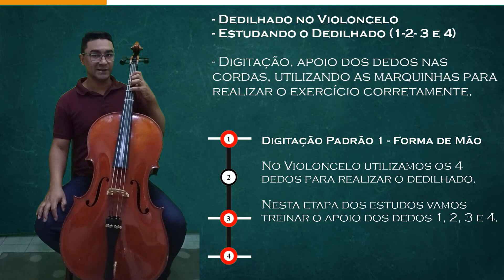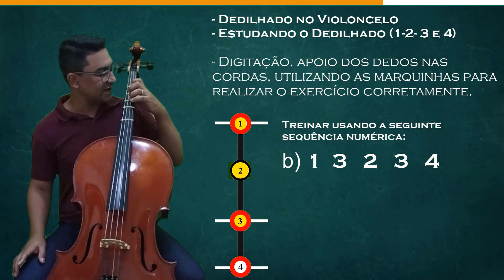Cello CCB para iniciantes | Aula 10 P.1 - Iniciando os estudos com o Dedilhado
Musico e Professor: Violino/Viola e Violoncelo